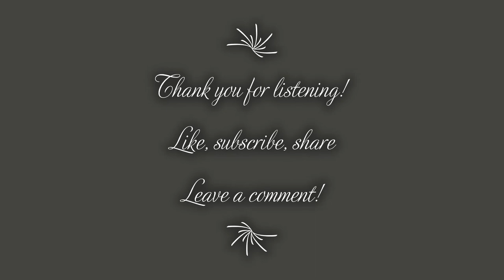Homesteading Audiobook Chapter 3: The Dollmaker/Harriet Arnow; WWII History & Appalachian People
Thank you for joining me today for Chapter 3 of The Dollmaker by Harriet Arnow! In this chapter, we get to meet Gertie’s children: (1) Clytie, age 14, takes after her father in looks, is a little miss-priss, and is smart as a whip! (2) Oldest boy, Reuben, age 12, looks like Gertie and her deceased brother, Henley. Reuben also has a love for nature and the countryside, like his mother, and is no stranger to hard work. (3) Enoch, age nine, takes after his father in personality. (4) Cassie Marie, age five, is a sensitive and affectionate child with a make-believe friend named Callie Lou! (5) Amos, age three, is the baby of the family. Gertie is holding fast to her dream of buying the Tipton place as soon as her husband, Clovis, goes off to serve his country during WWII. I hope you enjoy this beautiful book with me and learn more about the Appalachian people, WWII, and homesteading!